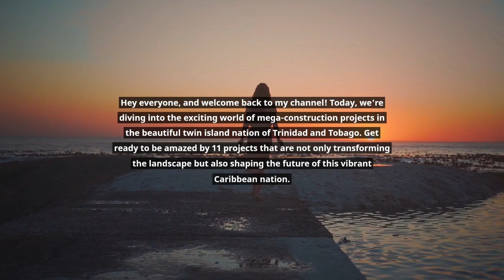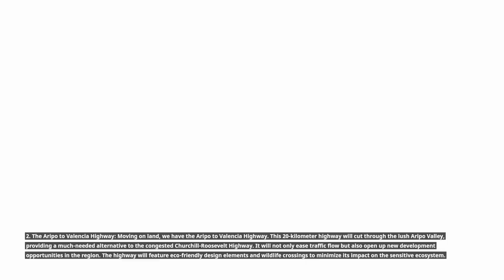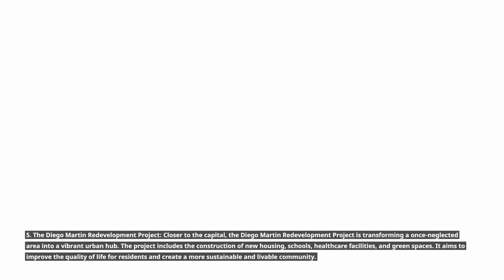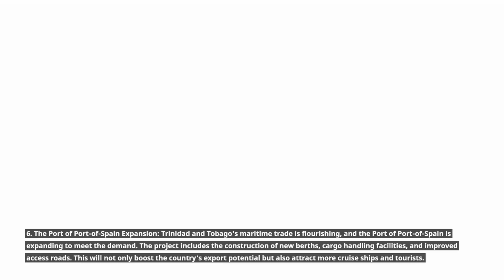11 New Impressive Mega Construction Projects in Trinidad and Tobago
🏗️ Dive into the exciting world of mega construction projects in Trinidad and Tobago! Join us as we explore 11 transformative initiatives shaping the future of this vibrant Caribbean nation. From the ambitious Tobago to Barbados Bridge to the eco-friendly Aripo to Valencia Highway, these projects promise to revolutionize infrastructure, boost the economy, and enhance the overall quality of life. Join the journey of progress and witness the incredible transformation of Trinidad and Tobago!